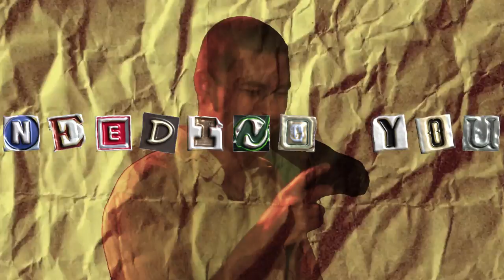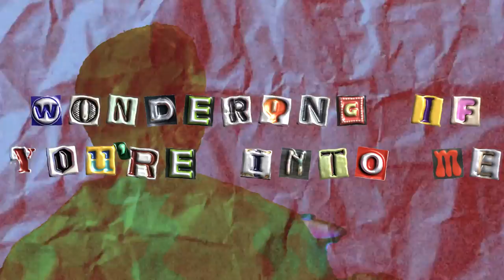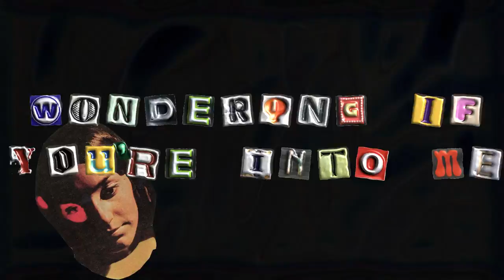Drax Project - Fashion Sense (Lyric Video)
Lyric Video created by Ella Cameron and Oscar Keys

Written by Drax Project, Sam Fischer, Rogét Chahayed, Daniel Klein & Matthew Campfield
Produced by Rogét Chahayed & Some Randoms